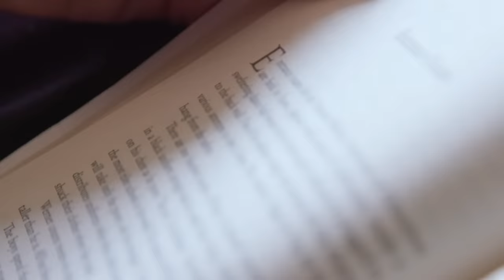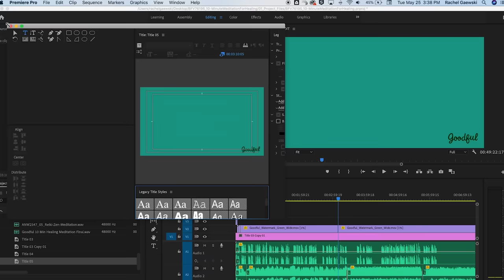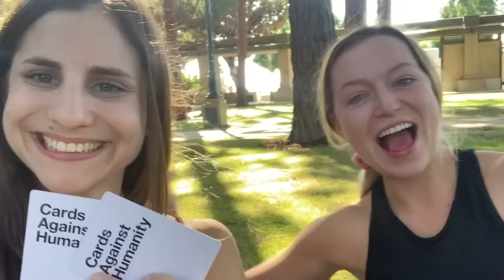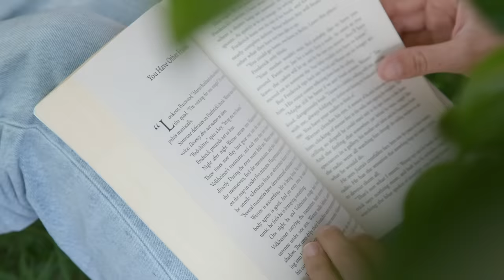What It's Actually Like Living With OCD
It's MentalHealthAwarenessMonth and Rachel opens up about her experience living with OCD.

MUSIC

Male Running on Utah Mountain Trail
RichVintage/Getty Images
Medicine Pills pouring from a prescription drug bottle in Hand, slow motion
tawattiw/Getty Images
Young woman locking the door close up.
FilmColoratStudio/Getty Images
close up on psychologist listens to his patient by taking notes
dream_one/Getty Images
SLO MO Two cars crashing in the intersection
simonkr/Getty Images
Psychologist taking notes during session with nervous woman
dream_one/Getty Images
Clothing Designer Tiding Up Workplace
SeventyFour/Getty Images
POV of Air plane turbulence
kyonntra/Getty Images
Closeup of person hands on steering wheel driving car.
Kycheryavuy/Getty Images
Unrecognizable person Cleaning smartphone
miodrag ignjatovic/Getty Images
Washing Hands With Soap - Stock Footage
themotioncloud/Getty Images
Man playing with a deck of cards in his hands
Stefan Dimov/Getty Images
Close up of woman hands with capsule pills, taking pill and drinking it.
dturphoto/Getty Images
Slow motion Stirring and cooking tagliatelle pasta with tomato sauce olives and mushrooms
Fani Kurti/Getty Images
Prescription pill bottle filled with white tablets spilled on a table
jhorrocks/Getty Images
CLose-up woman reading on paper , flip page and use pencil to marking text on document
tawattiw/Getty Images